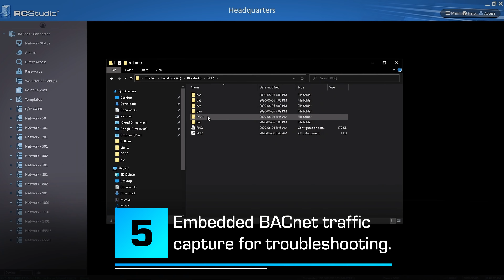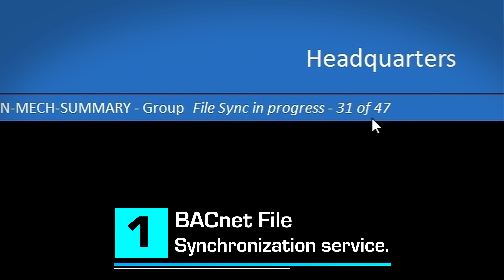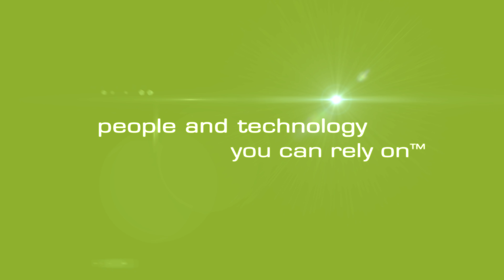RC-Studio 3.7 Top 5 New Features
Recognized as the ultimate all-in-one engineering tool, RC-Studio from Reliable Controls provides a multi-vendor, multi-protocol integration solution for database, alarming, scheduling, trending, and sequence of operation programming. This easy to use, easy to learn BACnet Advanced Workstation (B-AWS) allows you to develop a complete and customized graphical user interface for monitoring and controlling any application at any scale. RC-Studio's real time energy management (RTEM) and integrated fault detection and diagnostic (IFDD) capabilities will empower you to improve your facility's operational efficiency and occupant comfort while maintaining your sustainability goals.

Reliable Controls Corporation is a Canadian company that designs, develops, and manufactures Internet-connected building controls all across the globe.The products are used to monitor and control the energy of mechanical and electrical equipment found in every kind of building you can imagine.